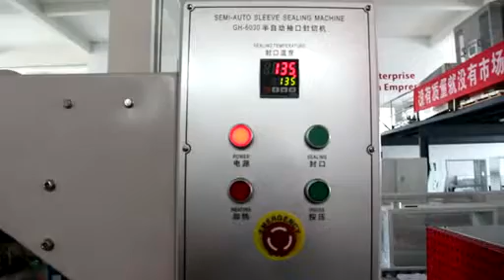bottles shrink wrapper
One of my clients wanna know
00:00 Products feeding
00:08 automated sealing
00:22 hot shrink tunnel
00:37 shrink appearance